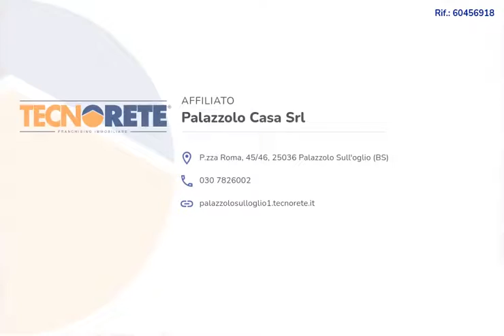Bilocale in affitto